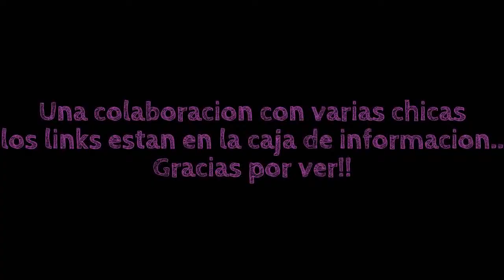Maquillaje Hadas de Disney fawn